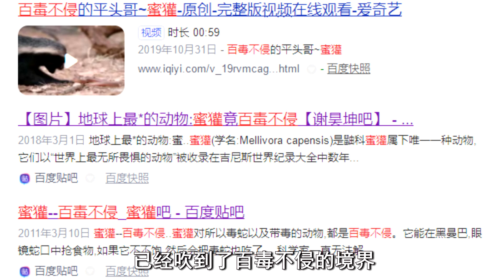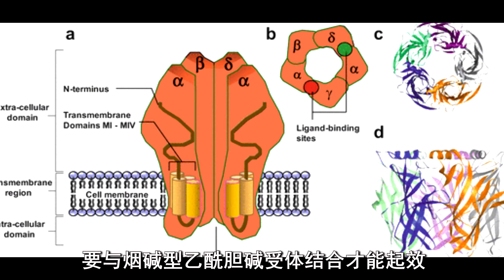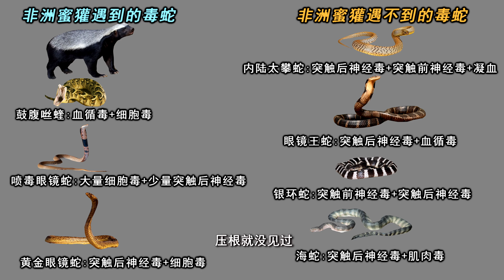平头哥VS眼镜王蛇谁更强？平头哥为什么不怕被毒蛇咬？【世界记忆大师龙雅】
大家好，我是一个科学科普博主、解说视频博主